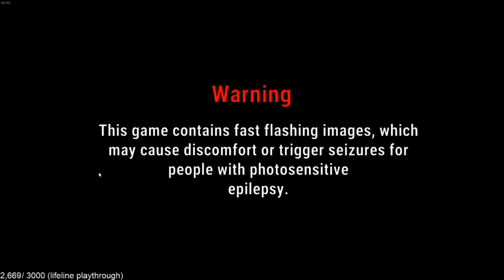Playlist Link / Cirno Plays Puzzle Tower